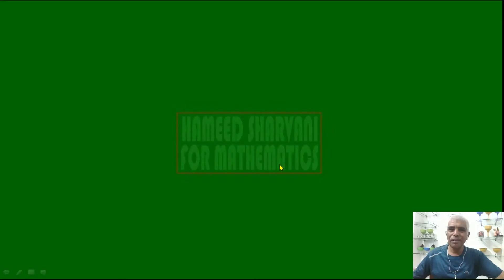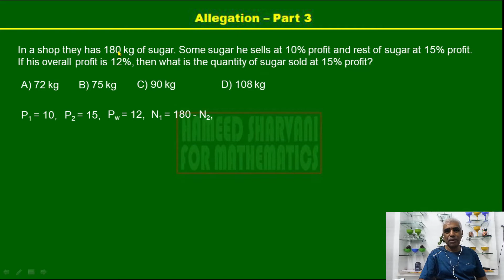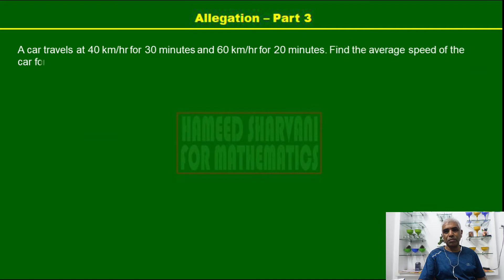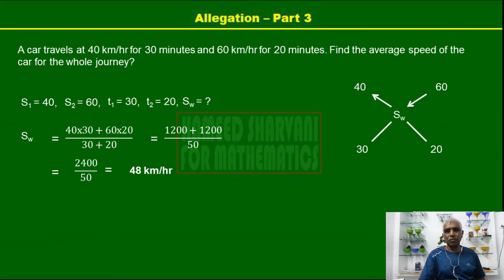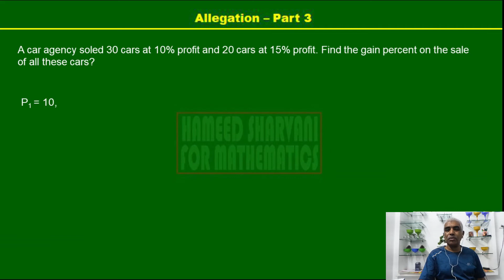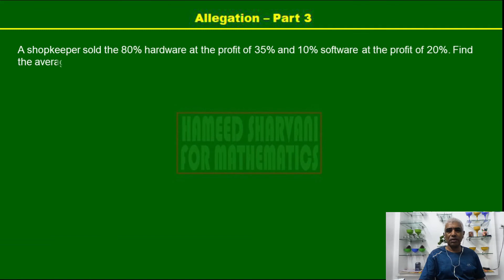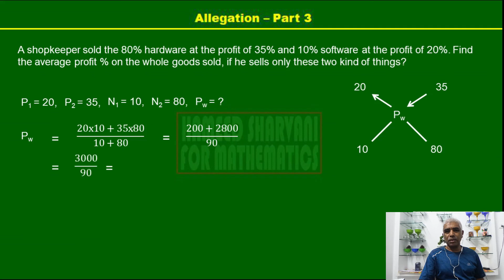Allegation Mathematics Part 3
In this video we are discussing about the tricks to solve more problems with the help of Allegation rule.